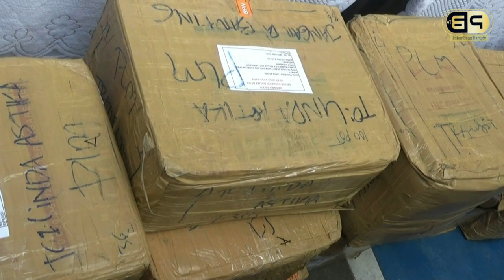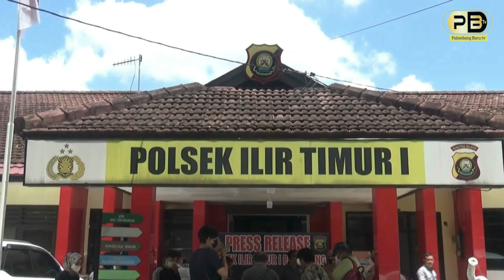Kosmetik Ilegal Marak, Pelaku Pasutri Berhasil di Tangkap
palembangbaru.com - Penjualan kosmetik ilegal semakin marak di Kota Palembang. Baru-baru ini, tim Direktorat Reserse Kriminal Khusus (Ditreskrimsus) Polda Sumsel menangkap pasangan suami istri (pasutri) karena menjual kosmetik ilegal.

Keduanya adalah SI (31) dan istrinya LA (27), warga Kertapati, Palembang. Penjualan kosmetik ilegal terungkap setelah polisi mengendus transaksi secara online oleh keduanya.

"Kedua tersangka sudah satu tahun berbisnis penjualan kosmetik ilegal ini. Seluruh barangnya beredar tanpa ada izin resmi. Kita akan cek di labor apakah mengandung bahan berbahaya atau tidak," ungkap Wakil Direktur Reserse Kriminal Khusus (Wadir Krimsus) Polda Sumsel, AKBP Fery Harahap, Kamis (23/9/2021).